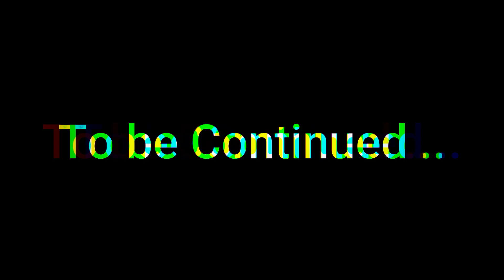THEY WANTS TO KILL ME | PLZ SAVE ME | OUTLAST #3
Outlast is a first-person survival horror video game The game revolves around a freelance investigative journalist

About ► Vebv Is An Indian Youtuber Gamer Who Is Also Known As Vaibhav Sabale Where He Plays Lots Of Games Like Minecraft , GTAV , Outlast , Granny , Evil Nun , And Other Horror Games And Do Funny Commentary In Hindi If You Are Reading This Have Great Day And God Bless You Thank You.